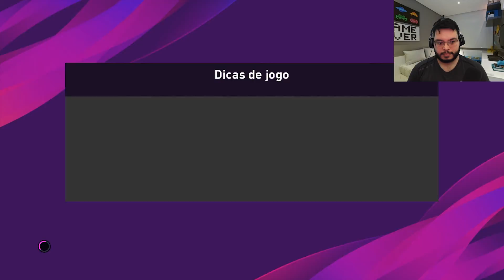DEMO - PES 2020 GAMEPLAY DETALHANDO O BAYER MUNCHEN !!!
criação, edição, planejamento e entendimento da plataforma youtube como SEO

Rafa mito na área! trazendo a GAMEPLAY no game Efootball pro evolution soccer 2020 - PES 2020 com os DETALHES do time do BAYER MUNCHEN!!!

Configurações PC

Windows 10
Processador: intel i7 8700
Memorria ram: 32 Gb 2666 Mhz
Graphic card: nvidia gtx 1070 8gb

PS4, XBOXONE, PC, efootball, pro evolution soccer 2020, PES 2020, BAYER MUNCHEN